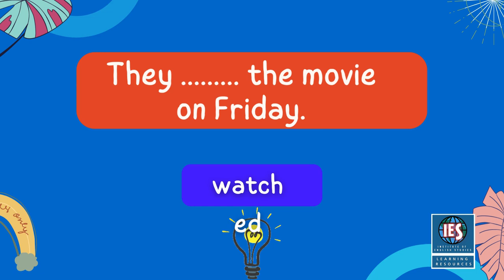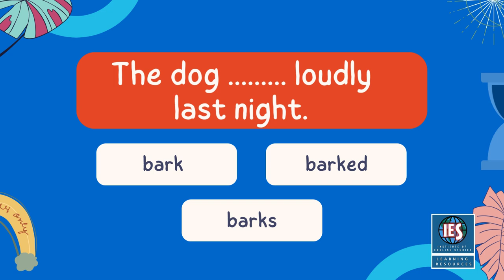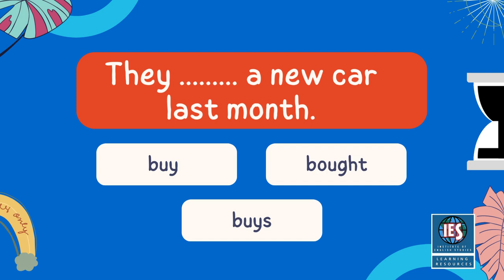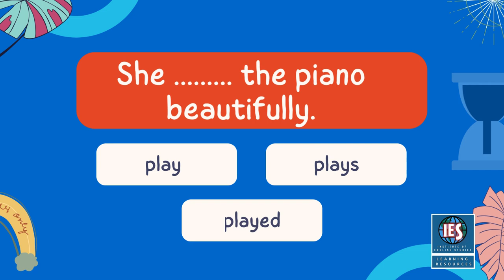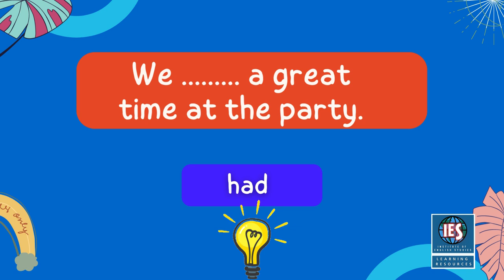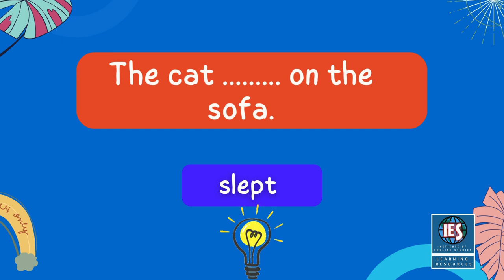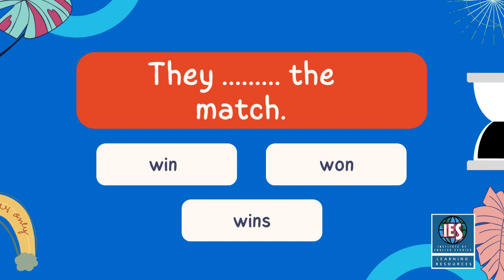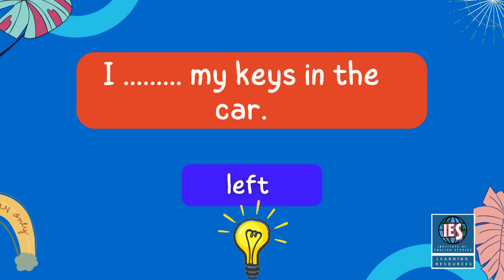Grammar Quiz |Simple Past Tense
🎉 In this video, we dive deep into the world of the Simple Past Tense with engaging Multiple Choice Questions (MCQs) designed to help you master this essential aspect of English grammar. Whether you're a student, teacher, or just someone looking to improve your language skills, this video is perfect for you!

🔹 What You'll Learn:

Understanding the Simple Past Tense
Forming past tense verbs
Recognizing and using past tense in sentences

Interactive MCQs to test your knowledge
Clear explanations and tips
Perfect for exam prep and classroom use
🔹 Who Should Watch:

ESL students
English teachers
Anyone looking to improve their grammar skills
🔹 Don't Forget to: